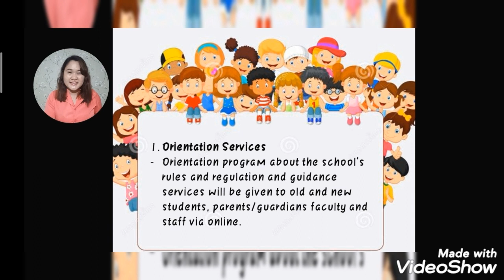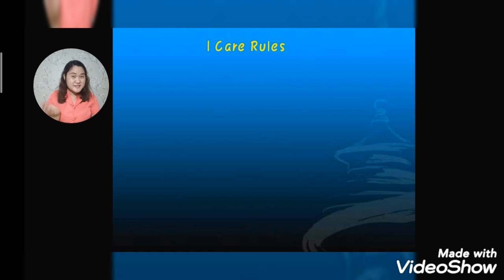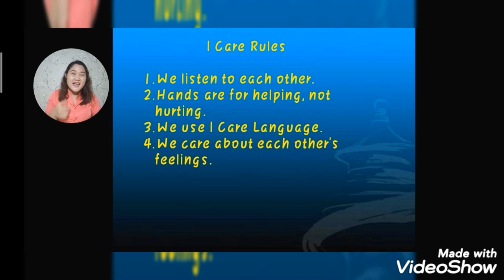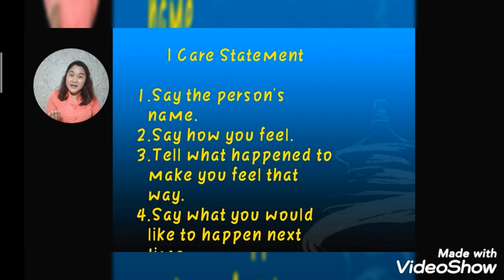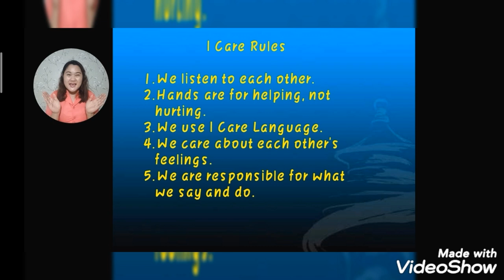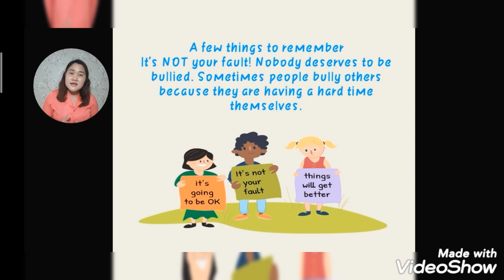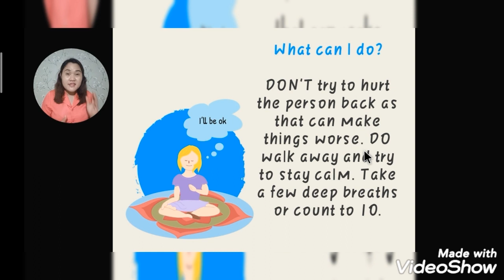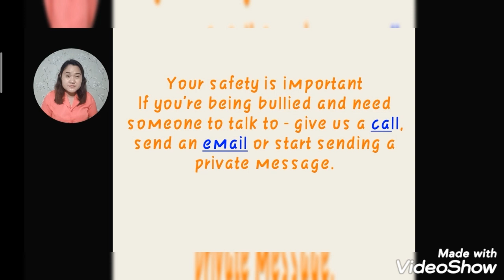Bullying is NOT ok! - Week 2 Guidance Office Webinar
Your safety is important. If you're being bullied and need someone to talk to - give us a call, send an email or send us a private message.